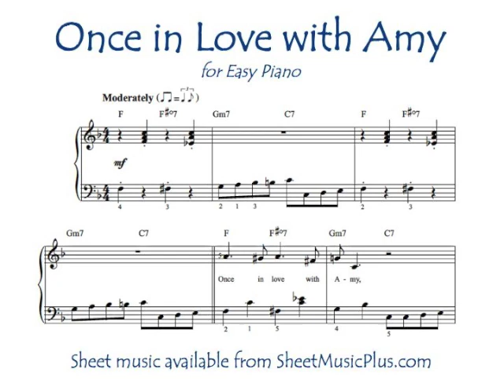Once in Love with Amy (Easy Piano)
Frank Loesser's "Once in Love with Amy" for Easy Piano, arranged by Mark Phillips (after a recording by Norman Wisdom). Sheet music available at SheetMusicPlus.com.